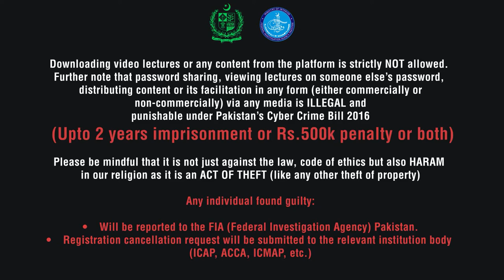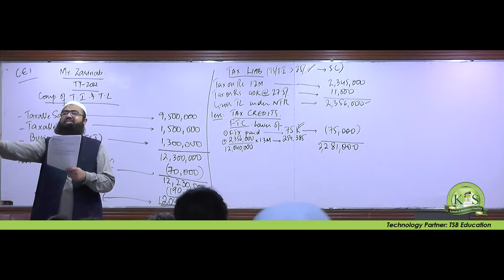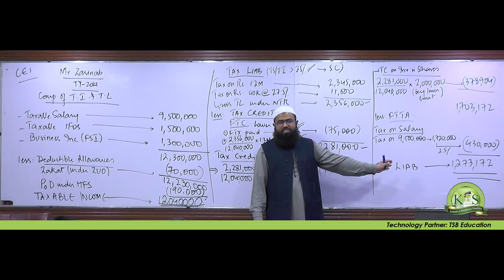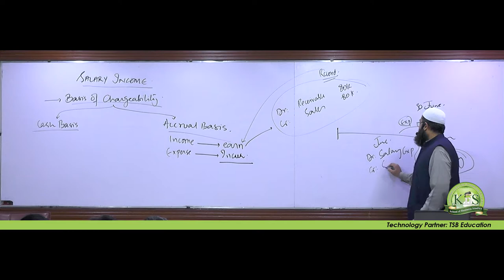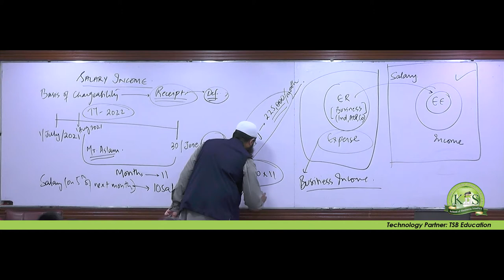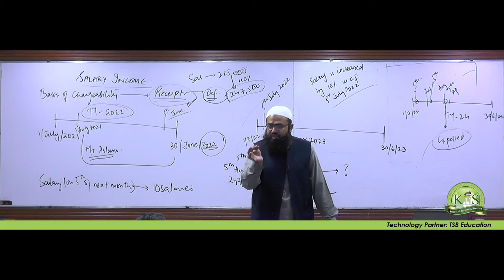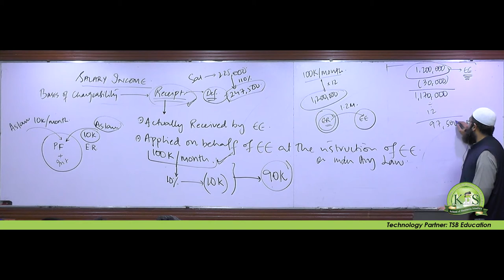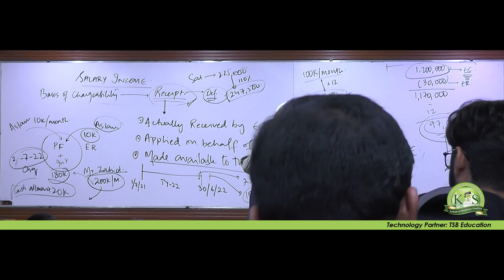KnS I CA - CAF 2 I Sir Munir Shafi I Lecture 4I Introduction to Tax Practices I PRB Result Sep 2022